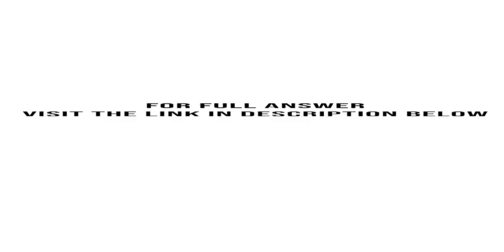Annette Creighton opened Creighton Consulting She rented a small office and paid a part time worker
Annette Creighton opened Creighton Consulting. She rented a small office and paid a part-time worker to answer the telephone and make deliveries. Her chart of accounts is as follows: Creighton's transactions for the first month of business are as follows:...